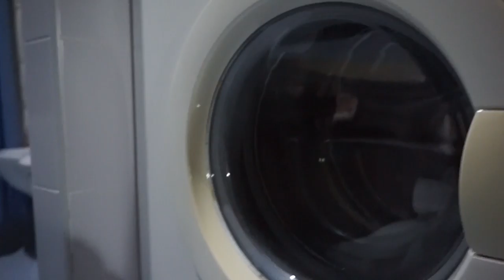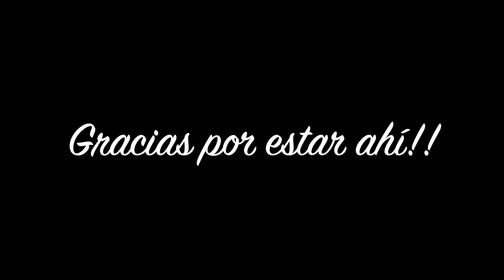NUESTRA FAMILIA + POSIBLE NUEVA CASA | Vlogs Diarios (15/03/16)